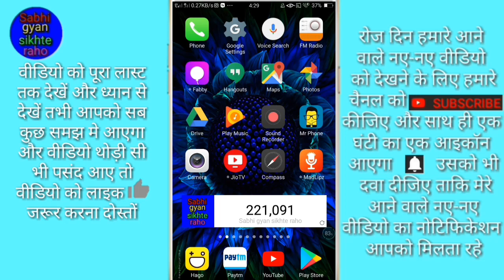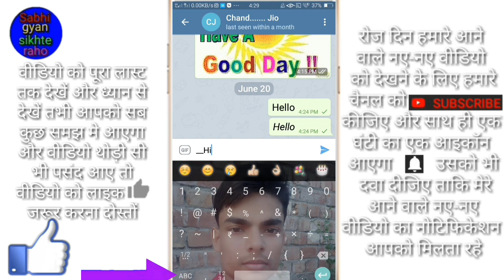Telegram par italic text mein message kaise bheje // How to send italic text message on telegram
Hi friends is video mein main aapko Telegram par italic text mein message Karne Ka Tarika bataya hai

(1) Facebook को किसी भी भाषा में कैसे चलाते हैं सीखना चाहते हैं तो आप इस लिंक पर क्लिक करें
(2) मोबाइल में कोई भी एप्प का नाम और आइकन कैसे चेंज करते हैं सीखना चाहते हैं तो आप इस लिंक पर क्लिक करें
(3) कोई भी  स्क्रीनशॉट को मनचाहा मोबाइल फ्रेम में कैसे लगाते हैं सीखना चाहते हैं तो आप इस लिंक पर क्लिक करें
(4) WhatsApp चैट में लॉक कैसे लगाते हैं सीखना चाहते हैं तो आप  इस लिंक पर क्लिक करें
(5) अपने मोबाइल को चोरी होने से कैसे बचाएं सीखना चाहते हैं तो इस लिंक पर क्लिक करें
(6) मोबाइल के स्क्रीन पर एक ही बार में पांच एप्प को कैसे चलाते हैं सीखना चाहते हैं तो इस लिंक पर क्लिक करें
(7) WhatsApp चैट को हाईड और अन हाईड कैसे करते हैं सीखना चाहते हैं तो इस लिंक पर क्लिक करें
(8) WhatsApp से सबके सामने में सबसे छुपा करके चैट कैसे करते हैं सीखना चाहते हैं तो इस लिंक पर क्लिक करें
(9) मोबाइल से कोई भी फोटो पर शब्द या टेक्स्ट कैसे लिखते हैं सीखना चाहते हैं तो इस लिंक पर क्लिक करें
(10) Android मोबाइल में छुपे हुए पांच गेम कौन कौन होते हैं सीखना चाहते हैं तो इस लिंक पर क्लिक करें
(11) WhatsApp से बोल करके मैसेज टाइप कैसे करते हैं सीखना चाहते हैं तो इस लिंक पर क्लिक करें
(12) WhatsApp से स्टाइलिस्ट शब्दों में चैट कैसे करते हैं सीखना चाहते हैं तो इस लिंक पर क्लिक करें
(13) Android mobile के कैलकुलेटर में कोई भी फोटो और वीडियो को कैसे छुपाते हैं सीखना चाहते हैं तो इस लिंक पर क्लिक करें
(14) Android मोबाइल से कोई भी नंबर का लोकेशन पता कैसे करते हैं सीखना चाहते हैं तो इस लिंक पर क्लिक करें
Radhe radhe bolna padega